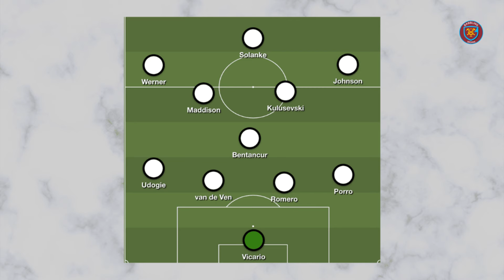Tottenham vs West Ham Preview | Tactical Breakdown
West Ham travel to Tottenham Hotspur Stadium this weekend in a massive London derby against Spurs.

We break down the dangers of Ange Postecoglou's side and how West Ham can pick up all three points on the road.